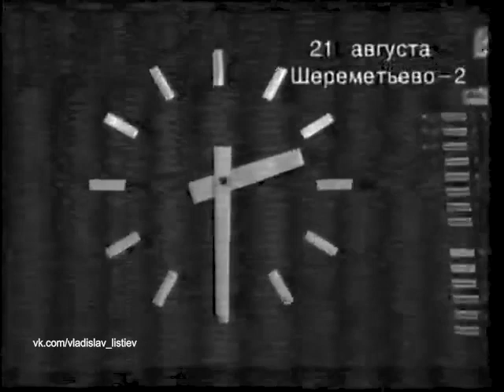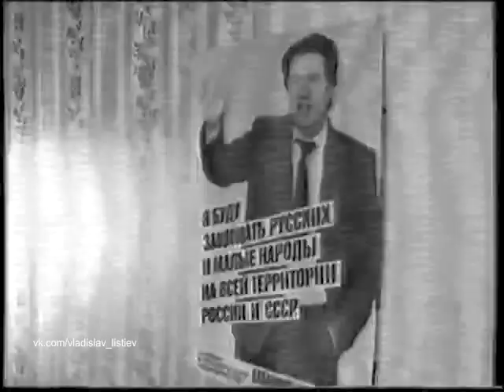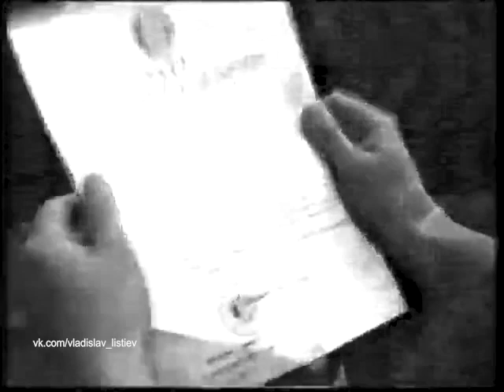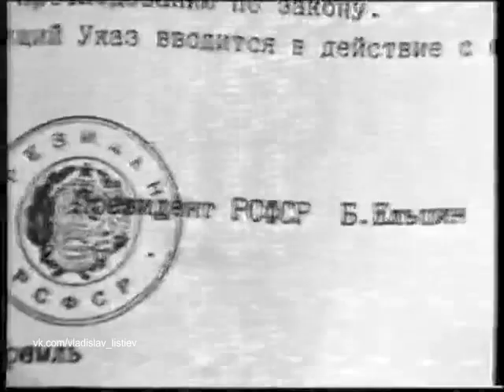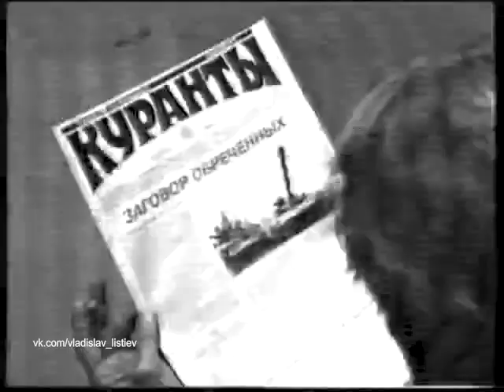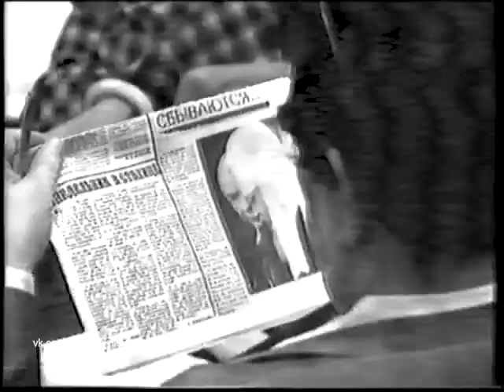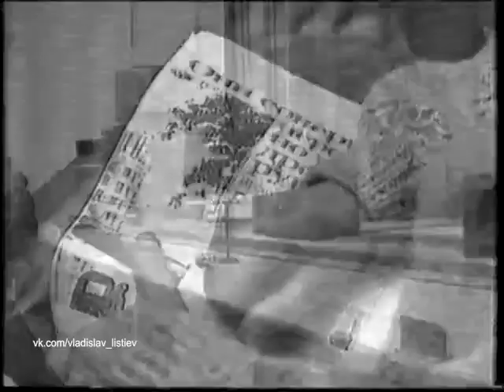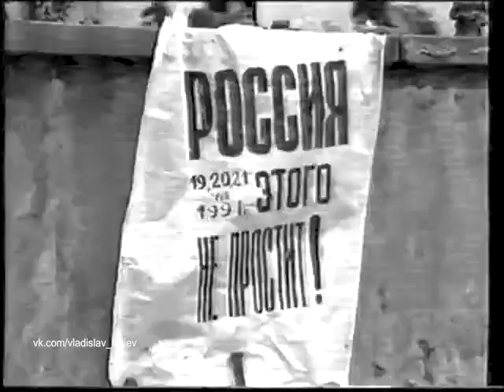Передача "Взгляд" 23 августа 1991 год (Эфир с орбиты +1 Чукотский автономный округ)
23 августа в эфир вышел спецвыпуск программы "Взгляд", посвященый ГКЧП и событиям 19-21 августа 1991 года в Москве. В студию был приглашен функционер РКП. Ведущие также уделили достаточно времени собственному возвращению в эфир.

Ведущие: Александр Любимов, Владислав Листьев, Александр Политковский